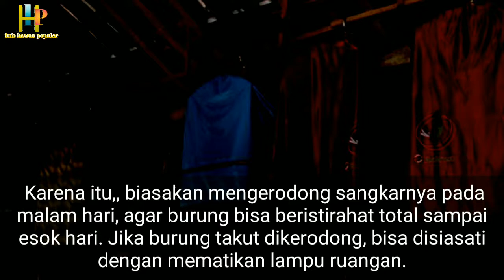perawatan burung cucak ijo untuk pemula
tips perawatan burung cucak ijo untuk pemula

Bagaimana bisa Cucak Ijo bisa cepat ‘panas’ bongkar isian? Perhatikan faktor emosinya saat perawatan harian di rumah, Untuk kebutuhan buah jangan diberikan pisang kepok yang setengah matang supaya tidak cepat birahi, tapi berikan pisang matang yang pastinya mempunyai kandungan madu cukup untuk meredam panas dalam burung kita. Untuk pemilihan jangkrik berikan yang gemuk isi perutnya dan jangan yang kopong supaya asupan gizi terpenuhi dan untuk Pagi hari, berikan jangkrik 5 ekor, setelah itu dijemur hingga pukul 11.00. Habis dijemur dianginkan sebentar, kemudian dimandikan sampai puas. Tambahkan 5 jangkrik di sore harinya. Mengatur birahi menjadi kunci utama menjaga kestabilan emosi burung kita. Untuk setting lapangan juga tidak perlu repot. Cukup ditambah setelan jangkrik 5 ekor jangkrik, total jadi 15 ekor berikut ditambah sedikit kroto. Sebelum digantang burung di obok tangan, digoda agar terpancing birahinya naik. “karena suara lalu lintas dan bisingnya suara motor saat ke arena lomba, kadang membuat burung sudah bongkar isian dahulu sebelum turun. Capek sebelum perang. Ngempos istilahnya. Yang bagus saat kita gendong, burung harus dijaga supaya kerjanya ‘ngeriwik aja,” ­ ­